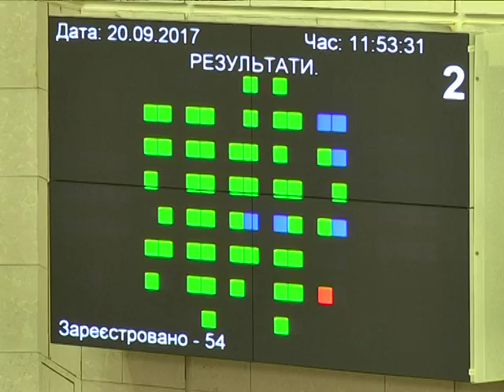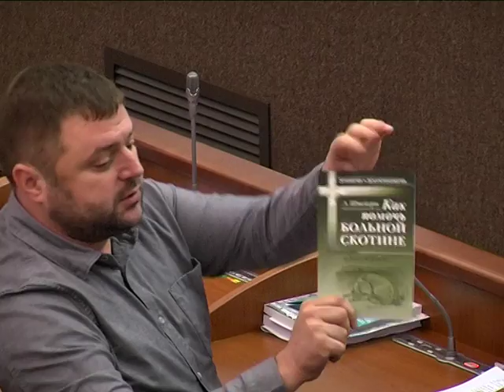Городской совет не обходится без милых шуток